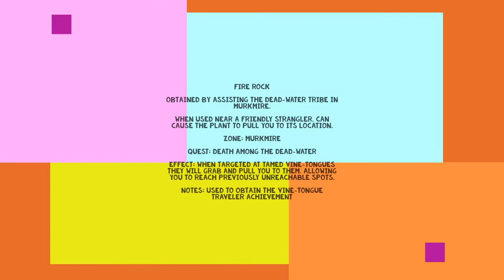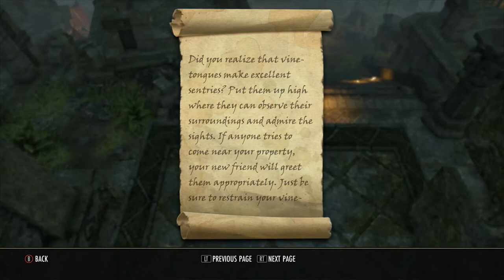ESO - Vine Tongues Traveler Achievement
Elders Scrolls Online:

ZONE: Murkmire

GOAL: Find each book and read it.

REWARD: Vine-Tongue Traveler is awarded for finding six Vine-Tongue books found across throughout Murkmire.

The books are located in inaccessible locations and can mostly only be reached using the Fire Rock memento, which is obtained by completing Death Among the Dead-Water.

The Fire Rock memento must be slotted in your quick slot bar in order to use it. Use the Memento, aiming it at Tamed Vine-Tongues within range and it will pull you to the previously inaccessible location.

Locations
*Vine-Tongues: Introduction - Xinchei-Konu Monument

*Vine-Tongues: Happy Plants - East of Blackrose Prison, atop a large boulder in the river

*Vine-Tongues: Preparations - North of The Dominus Fatum, on the roof of a xanmeer

*Vine-Tongues: A Happy Home - Inside Tsofeer Cavern

*Vine-Tongues: Nourishment - South-west of Blackrose Prison, on a large rock in the sea

*Vine-Tongues: Common Mistakes - Inside Teeth of Sithis

NOTE: Unlike the Tamed Vine-Tongues found around Murkmire, the Timid Vine-Tongue you can purchased upon completion of this achievement is non-functional and will not respond to Fire Rocks. (Sadly you can't teleport around with it if you buy more then one)